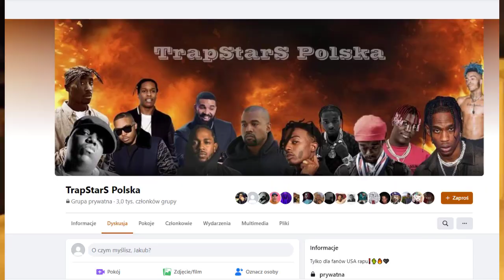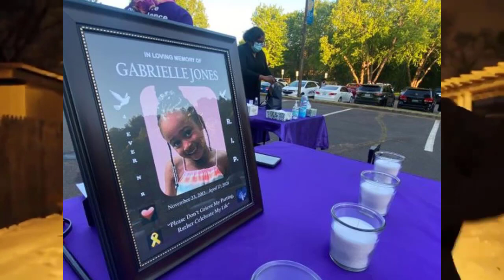Przypadkowo ZABIŁ DZIECKO, podczas kręcenia TELEDYSKU?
Autor grafiki: Bartosz

Zapraszam na najlepszą polskojęzyczną grupę o tematyce amerykańskiego rapu/trapu!